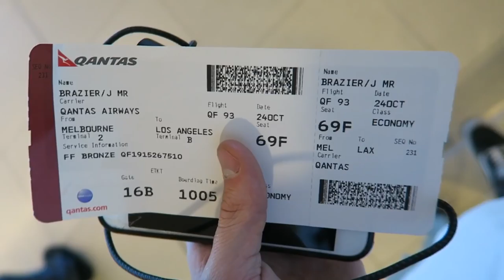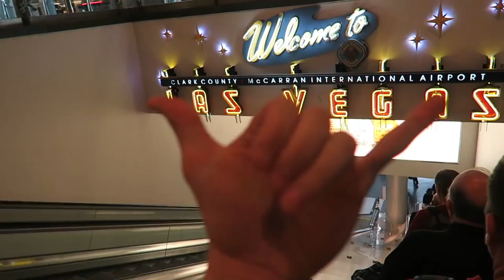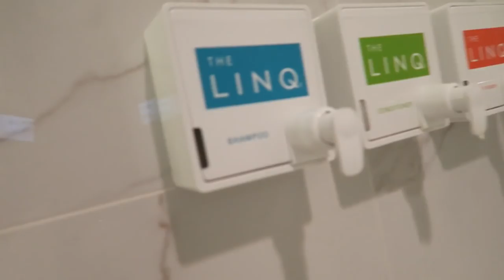AUSSIE IN VEGAS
Hey guys so this is the first video of my 2 month trip around USA and Canada. Ill be posting a NYC vlog in thext few days so make sure if you want to keep seeing me vlog this trip and future vlogs give this a thumbs up. Keep in contact through twitter and snapchat to stay up to date. Love you guys